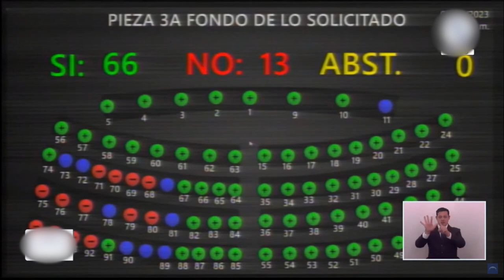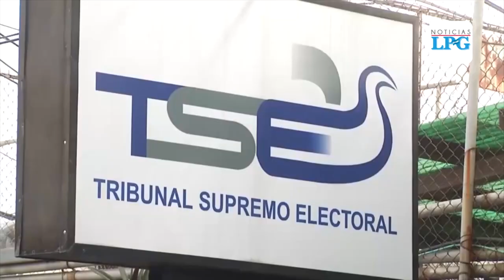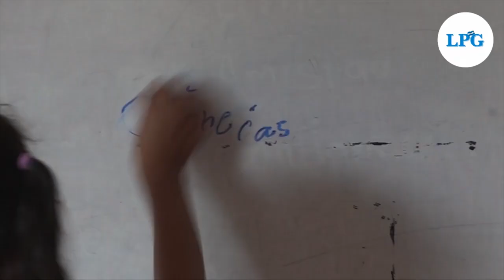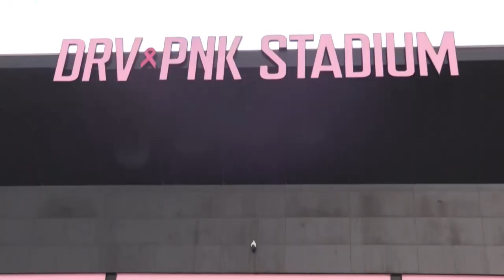Noticiero LPG 07 de junio: TSE deberá actualizar PLAGEL por reducción de diputados y municipios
A ocho meses de las elecciones generales de 2024, el Tribunal Supremo Electoral deberá actualizar el Plan General de Elecciones (PLAGEL) 2024 debido a la aprobación de una reforma al Código Electoral para reducir los diputados de la Asamblea Legislativa de 84 a 60, y cambiar el sistema de reparto de escaños legislativos.